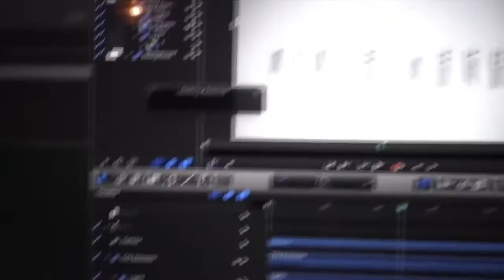FUCKING EGGS!!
Vine @Jwdipper
Kik me: Jwdipper1
Skype: Jbw694